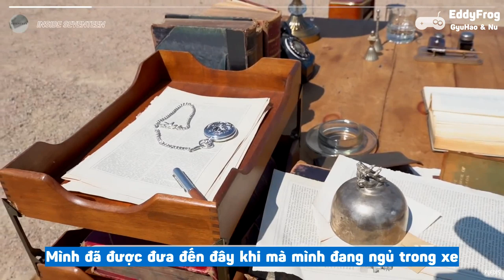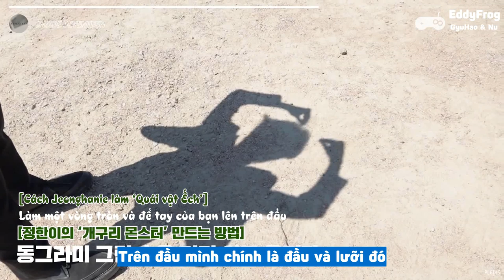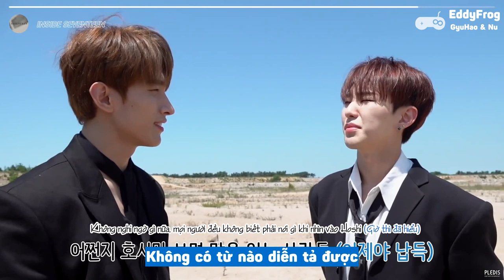[VIETSUB] INSIDE SEVENTEEN - SEVENTEEN WORLD TOUR 'Ode to You' VCR Behind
Trans: Linn
Time: Chao
Edit + Typeset: Salin
Enc + Upload: Pơ Olga